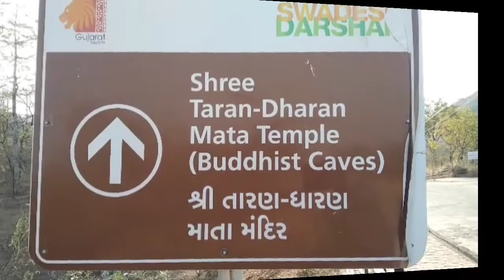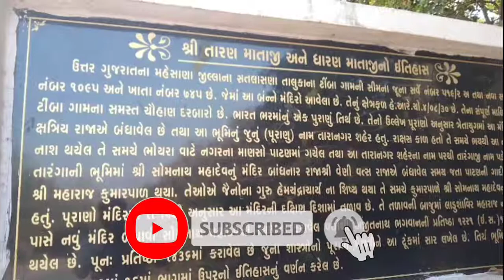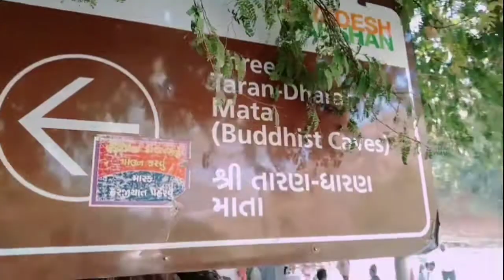shri taran dhatan mata temple || Gujarattourist MrBharatsinhVlogs. gujarati Vlog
શ્રી તારણ ધારણ માતા || shri taran dhatan mata temple || Gujarat tourist#MrBharatsinhVlogs

Hello friends welcome my YouTube channel is channel per aapko Vlogs video dekhne ko milenge

Topics÷
1 Hindi Vlogs
2 Village lifestyles Vlogs
3 travels Vlogs
4 information Vlogs
5 motivation Vlogs
6 people & blogs .

 👉छोटे से गांव से छोटा साा ब्लॉगर हूं
 👉Mr Bharatsinh Vlogs

myfirstvlog Myfirstvlog
first vlog,my first vlog 2022
how to viral first vlog on youtube,my first vlog viral trick
vloigg
blogger
Sourav Joshi Vlog
Prakash Vlogs
Mr Indian Hacker Vlog
Aditya Vlog
Raju patoti vlog
Anshu Maurya VlogVLOG
Vlogger
Vlogs
Blogger
blogger
Indian blogger
Indian village life
Today blog